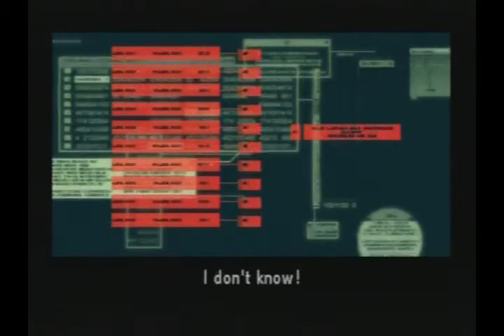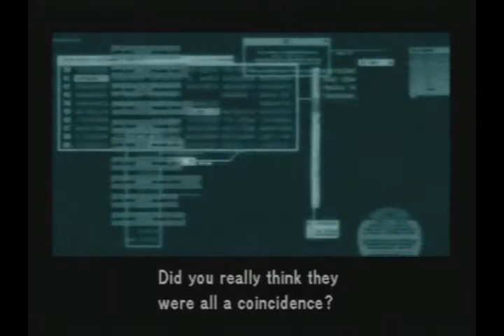Metal gear solid 2 MGS Cut-scenes part 7